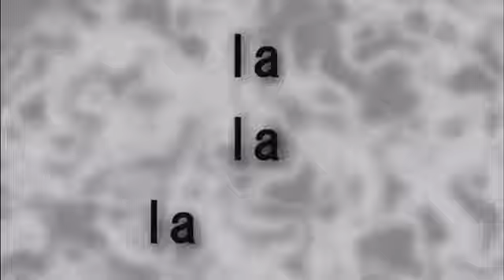The little vampire~ edit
The story is about Rudolph’s brother dies be a vampire hunter

Song- brother
Made by -cute cut